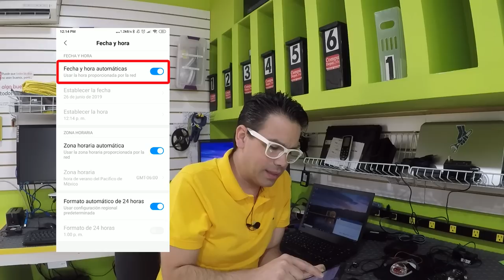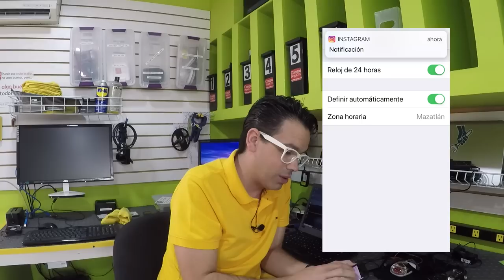La hora de mi celular fallo.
Desde la noche del martes muchos usuarios de celulares de todas las marcas reportaron que : la hora de sus teléfonos se cambió sola.

En otros casos durante  la mañana del miércoles, otros se quedaron dormidos, debido a que el reloj del celular  quedó retrasado y por lo mismo la alarma programada,  no funcionó.

Esto es una pequeña muestra de lo mucho que dependemos de estos aparatos. hoy fue el reloj , que va a pasar el día que sea la cuenta de banco, los contactos, o tus datos médicos.?